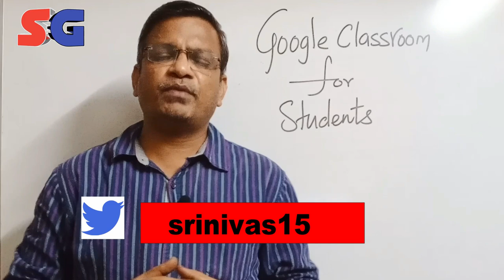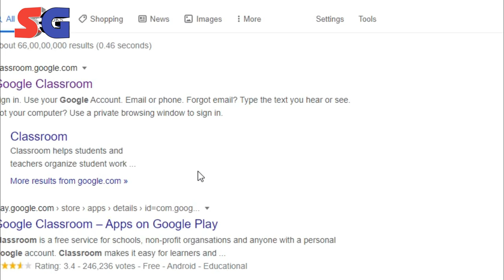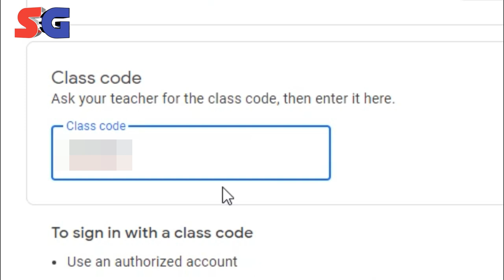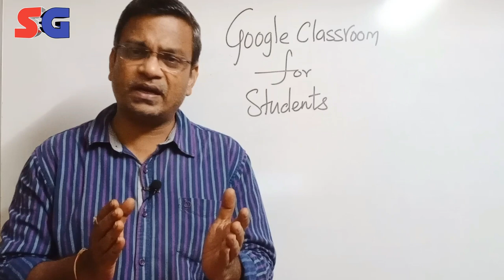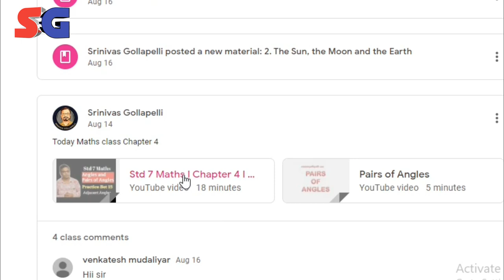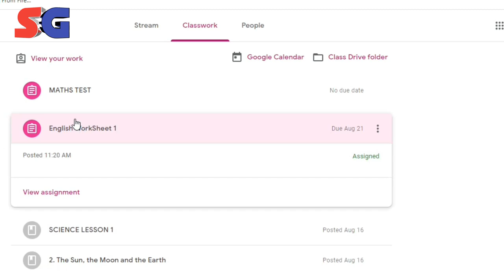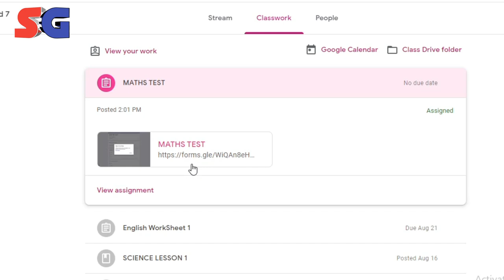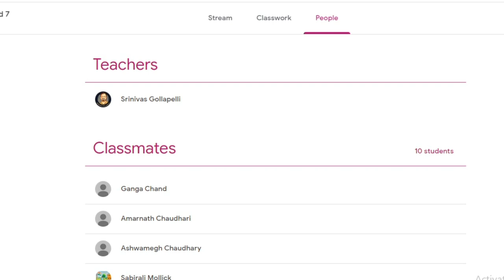Google Classroom I Tutorial for Students and Parents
In this video I have explained how to use Google Classsroom Tutorial for students and parents.

Link for Other videos from my channel

Std 9 Algebra

Std 9 Geometry

Std 10 Algebra

Common Topics for State Board / CBSE and ICSE

CBSE Maths Grade 4

Std 10 Geometry